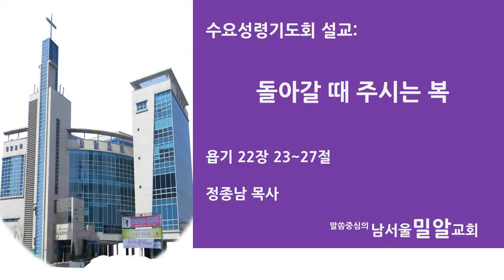남서울 밀알교회 2021년 6월 30일 수요기도회 - 정종남 목사